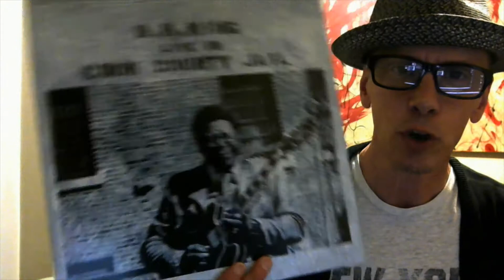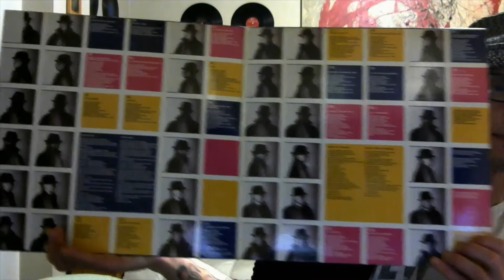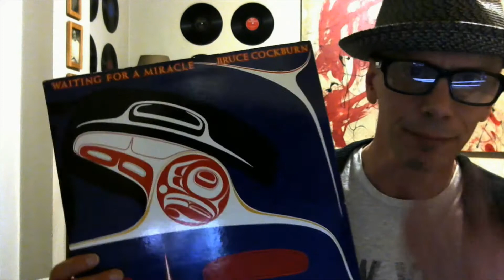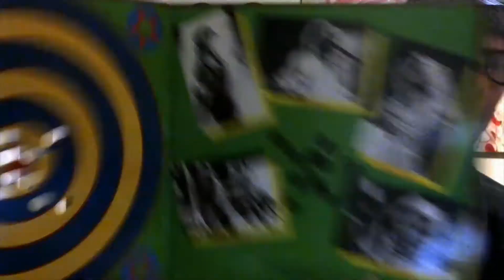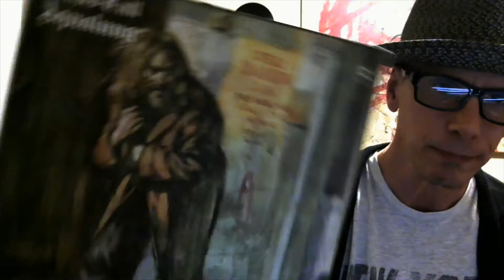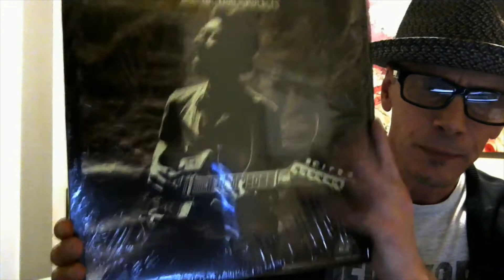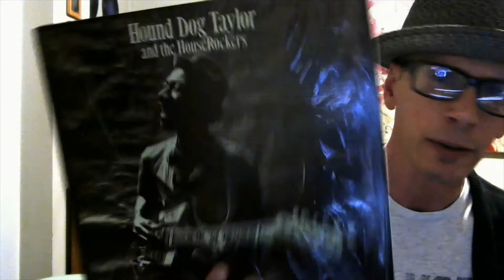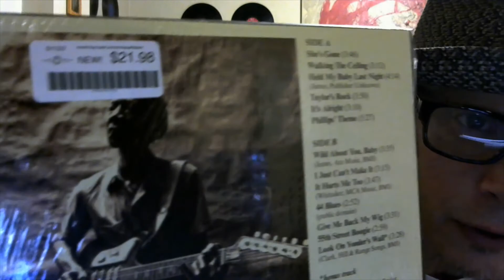Happy Thrift Finds & Angry New Buys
Some great classics found at Zoe's thrift store and an angry tirade about records in the mail.